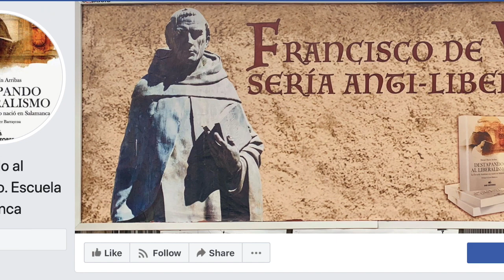🔆Reconquista - Daniel Marín y la economía católica.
¿Existe una economía Católica? ¿Es compatible con el mundo moderno? El profesor y catedrático Daniel Marín nos explica cómo es posible ser católico y tener una influencia en el sistema económico actual.

Puedes encontrar los libros del profesor Marín en amazon dandole click a este link:

Tu apoyo hace posible que este contenido sea traído a ustedes de forma gratuita.

- Luis